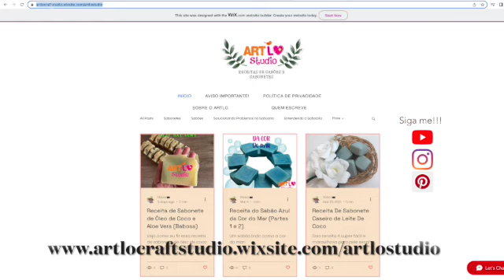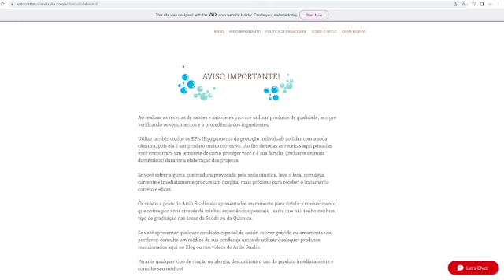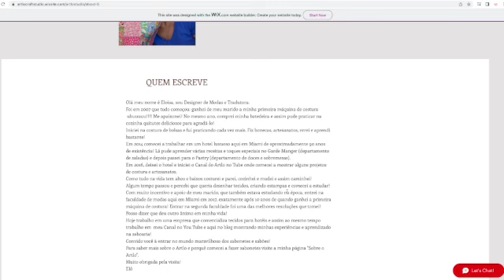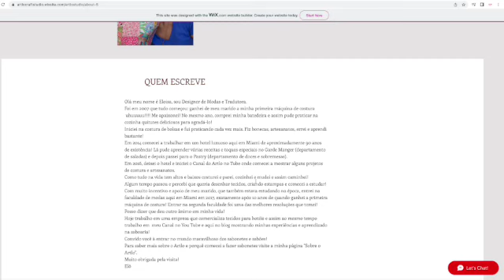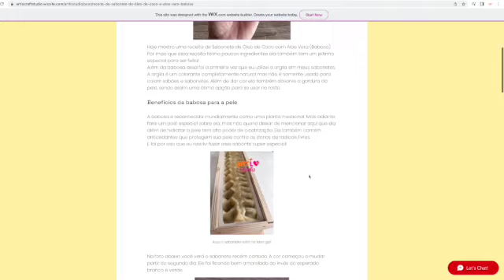🔴 NOVO BLOG DO ARTLO! - EPISÓDIO 163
No episódio de hoje falo sobre o novo blog do Artlo! Ele está de cara nova!!!
Nele você vai encontrar mais detalhes, informações importantes e fotos dos projetos apresentado aqui no Canal do Artlo no You Tube. Também você encontrará conteúdo exclusivos do Artlo!
O Blog está sendo atualizado diariamente e cuidadosamente  para que você possa continuar aprendendo junto comigo sobre a saboaria artesanal!
Um grande beijo! Espero sua visita!